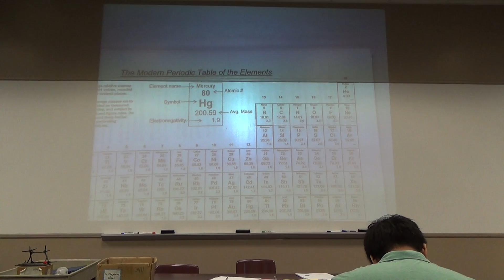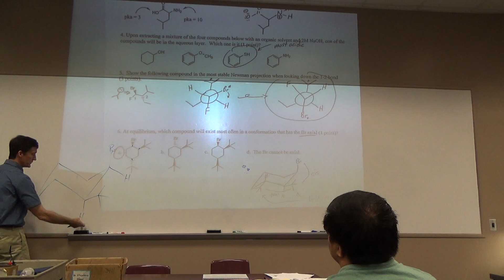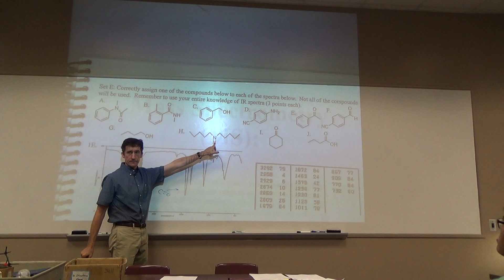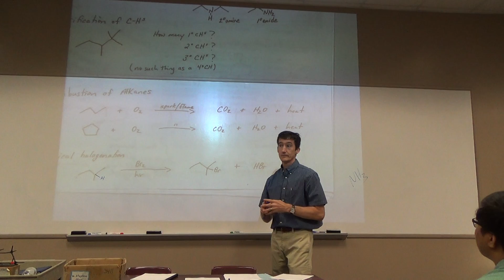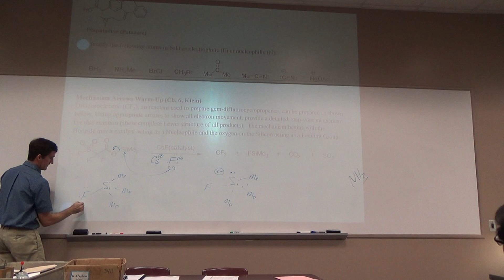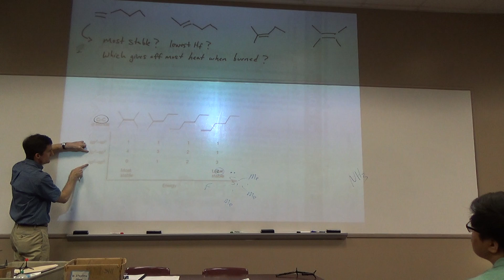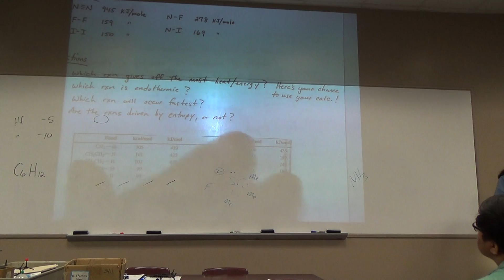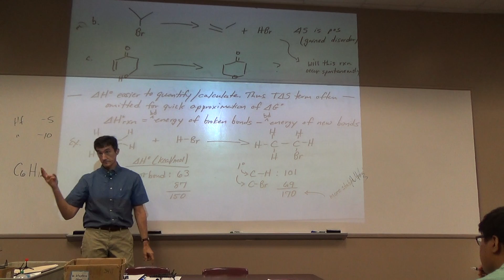Organic I_June1_Begin Alkene Chemistry